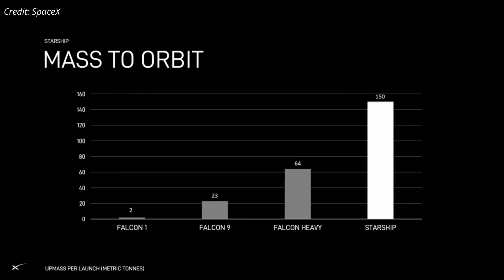Elon Musk Breaks Down Starship V3 Upgrades & IFT-2 Failure During 2024 Starship Presentation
Elon Musk gave a SpaceX company talk at Starbase. Starship 2024 update with IFT-2 failure reason and future plans including starship V2 and V3.